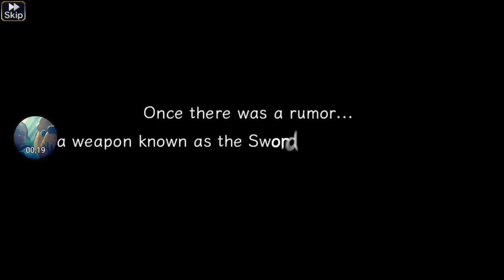[Valkyrie Anatomia The Origin] Side Story: Caradoc (Search for the Legendary Sword 1)